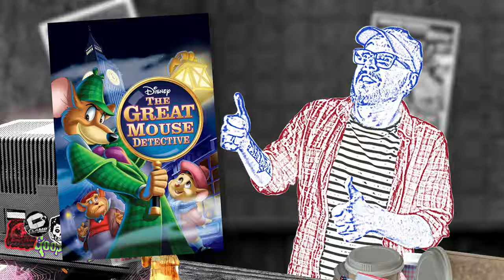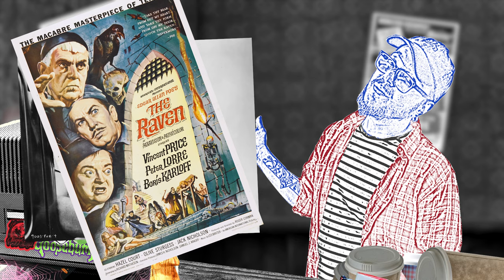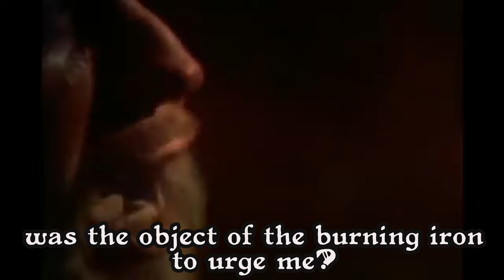10 Essential Vincent Price Movies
Aaaand, I'm not pointing anywhere specifically, but quite a few of these can be found right here on Youtube.